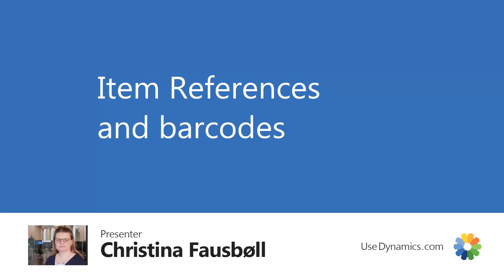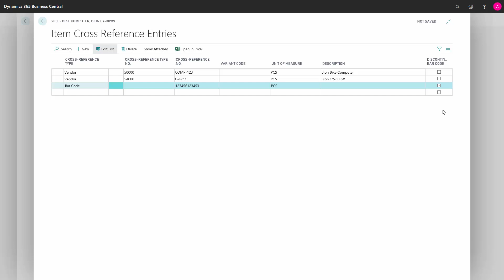Item References and barcodes - Microsoft Dynamics 365 Business Central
How to use cross references and bar codes in Business Central? Cross-reference are used, when we want to store the vendor or customer number on the item. [ENG19042404]